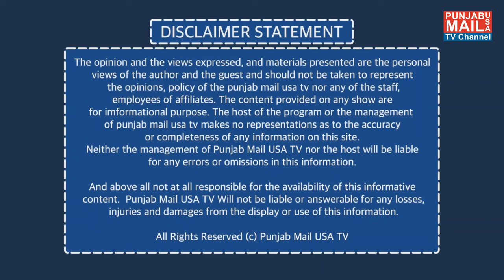World News Updates | Punjab Mail USA TV Channel